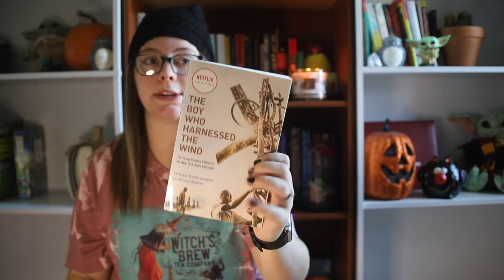Tea Time TBR! |November 🦃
Welcome to The Craftea Cottage! 🫖🏠

🍂OPEN ME🦃

October's Books: 📚
~ Favorite Scary Stories of American Children by Richard and Judy Dockery Young
~Tuesday Mooney Talks to Ghosts by Kate Racculia
~Before the coffee gets cold by Tashikazu Kawaguchi

November's Books: 📚
~The Boy Who Harnessed the Wind by Kamkawamba & Mealer
~Harry Potter and the Order of the Phoenix by J.K. Rowling
~The One and Only Ivan by Katherine Applegate
~The Ballerinas by Rachel Kapelke-Dale

Facebook:  Tuesdae Elizabeth Photography
Blog: The Craftea Cottage (Under Construction)